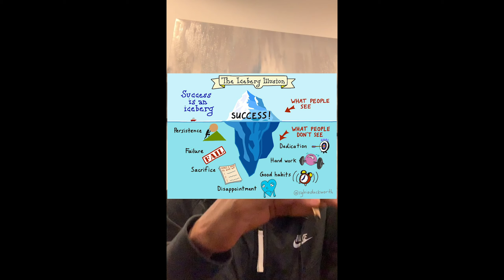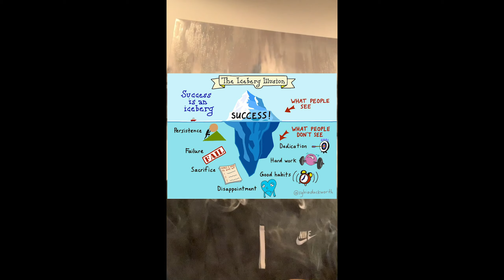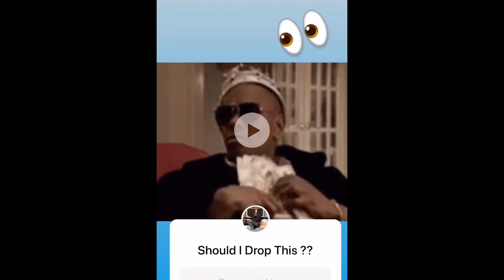Lets Talk About It - IceBerg Theory ( Podcast Episode 1 )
We will be talking about the Iceberg Theory on the first episode.. This was originally done on my Ig @JoJo2amazing so please mind the format..